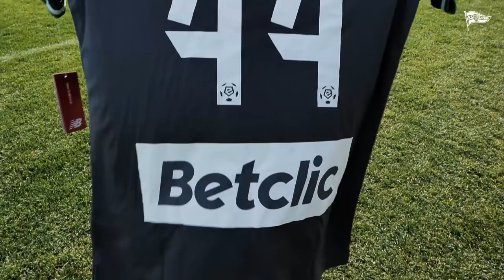Lechia w Turcji #13